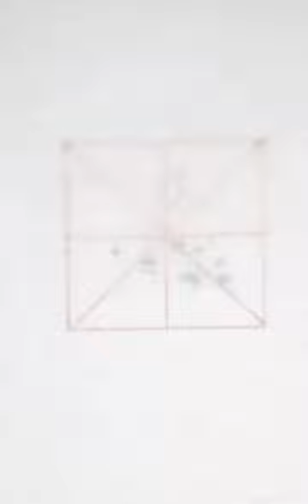般若心経写経シリーズ3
般若心経の写経です。
少しずつアップいたします。